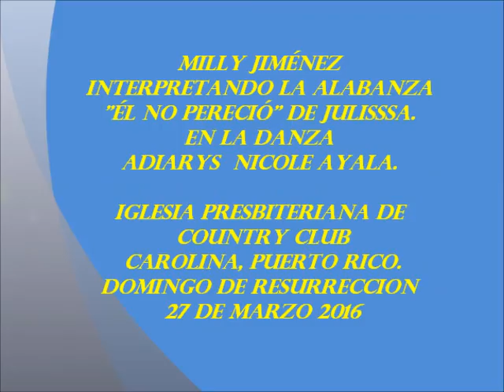Milly Jiménez (cover) El No Pereció de Julissa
Milly Jiménez interpretando la alabanza "El No Pereció" de Julissa. También en la danza, la joven Adiarys Nicole Ayala.  En la Iglesia Presbiteriana de Country Club en Carolina, Puerto Rico. El Domingo de Resurección 27 de marzo 2016.